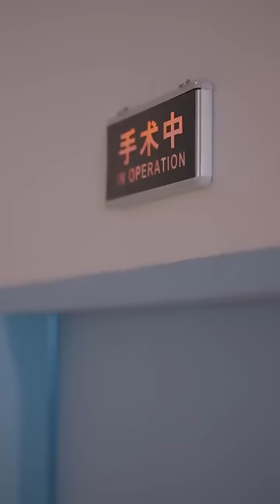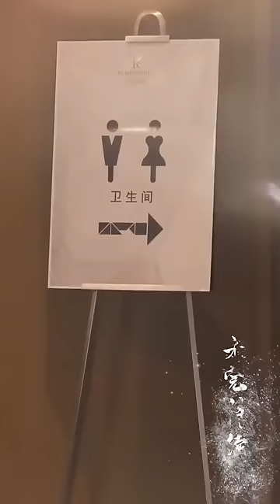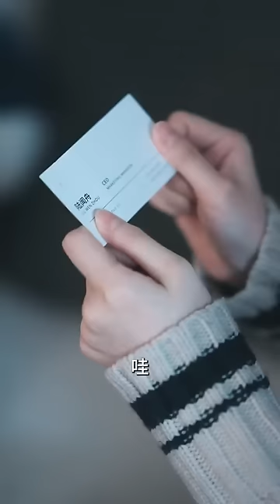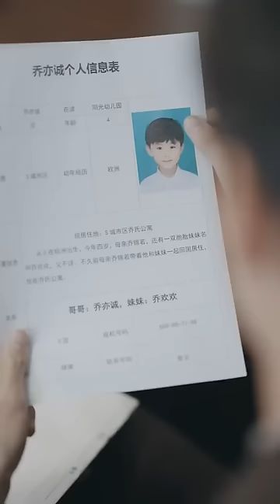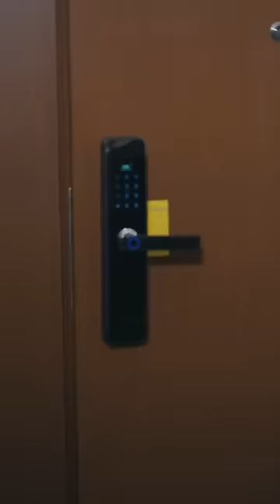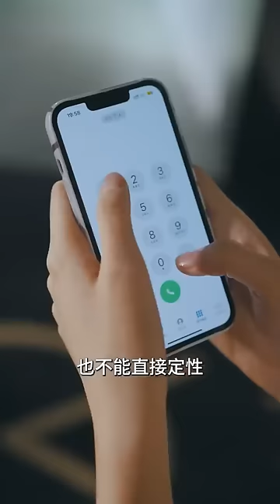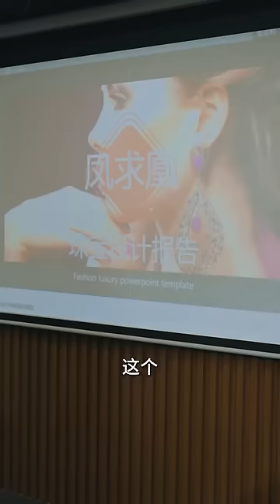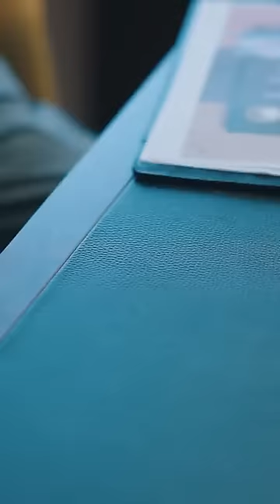[ENG SUB]【一胎雙寶：總裁爹地強勢寵-全集】慶功宴上救下一男子，他竟是雙寶的爹地，我轉頭成了總裁夫人，還被他t....